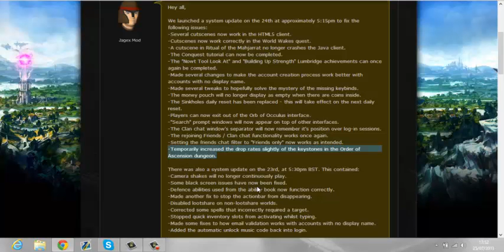Runescape Test Labs Episode 1 - Ascension Keystones